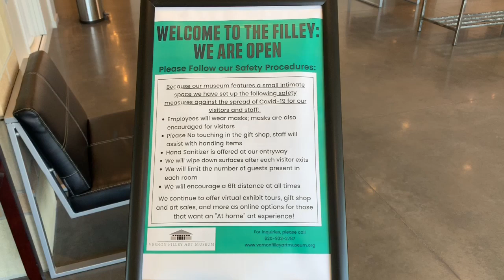The Filley is Open again! Here is a TIME LAPSE Video Sneak Preview back inside the Museum!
The Filley is open again!

Here is a SUPER FAST preview back inside of the museum, to see the slow-motion version, visit the Museum before July 10th!

We are back to our regular hours of Tuesday through Friday from 10 a.m. to 4 p.m. and Saturday from 1 to 4 p.m.

We've extended the Lori Jones "Western Perspective" Exhibit through July 10th, 2020.

Upcoming Events include:
Jon Swindler Exhibition
“Traced & Terraced”
July 25th through October 30th, 2020
Meet the Artist CLOSING Reception suggested - details TBA -  Friday, October 30th at 6 pm

This exhibition is sponsored in part by: Bolen Office Supply Inc.; Peachy Insurance; & New York Life C.L. Meigs & Associates.

Community Art Exhibit (END of JULY TBA): Community Art Show: Actual Date TBD
GOOGLE ENTRY FORM TO BE DISTRIBUTED MID-JUNE
We would like to invite all ages to create during this stay-at-home period! Keep checking our website and social media platforms for more information on the dates of community art exhibit opening which may occur in July with staggered admission over a week-long period. In the meantime, the time to create is now! A form for entry will be circulated closer to the event.

Friday, August 7th: Artist Mike Fallier, watercolor painter with Live Virtual Option
First Friday Lunch and Learn 12pm-1pm
Bring your sack lunch and enjoy the presentation by a local artist!
Changes / This event may up with chairs 6 feet apart and RSVP and masks will be required.

Ninnescah Art Exhibit
Saturday, January 30th through, April 10th 2021
Call for Entries (ANY KANSAS ARTIST) will open mid JUNE 2020
ELIGIBILITY: All artists presently living in Kansas are invited to enter.
Reception, judging, and presentation of Best of Show award: Sat. January 30, 2021 at 6pm
Entry fee of $20 must be received prior to October 29, 2020 for your application to be marked complete. mid June.

When visiting, we ask that you please follow these guidelines:
1. Do not enter if you have symptoms of Covid-19
2. Wear a facial mask or shield.
3. Sign the guest book if you are willing and sanitize your hands (it's provided).
4. Please social distance from staff and other visitors.
5. Avoid touching surfaces and items in the gift shop, we are happy to assist you and we will also regularly sanitize door handles etc.